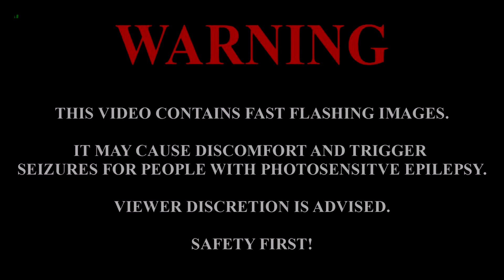[A4TW] AMV | Bla Bla (Euphoric Hardstyle)(KonoSuba)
'Euphoric Hardstyle', (AMV) Anime Music Video made by A4TW Studio
►ALL AGES◄
►Epilepsy WARNING◄
│ꜜ VIDEO / ANIME ☼
│00:20 (KonoSuba: God's Blessing on this Wonderful World!)(この素晴らしい世界に祝福を!)(Kono Subarashii Sekai ni Shukufuku o!)
│Genre: (Action)(Isekai)(Comedy)(Fantasy)
│ꜜ MUSIC ♫♪
│INTRO (Navras feat. Becko - In Every Place)
│Genre: (Euphoric Hardstyle)
│00:20 ((DBSTF) D-Block & S-Te-Fan - Bla Bla (CAFT EDIT))
│Genre: (Euphoric Hardstyle)
├──┤Edited by CAFT├──
│Torrent: (SOON)
│ Hash: